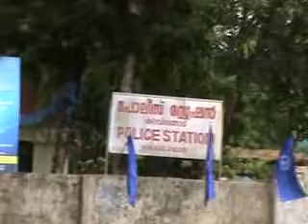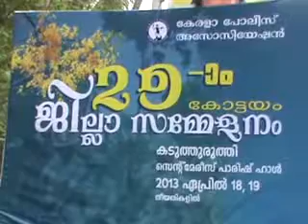K.P jilla sammelanam